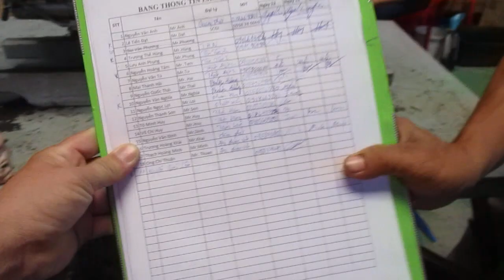Kubota ZT thái lan cạch bảo hành